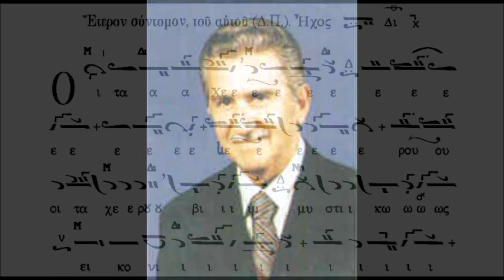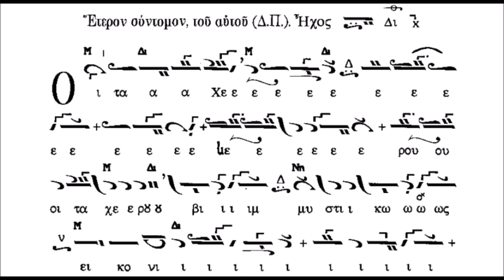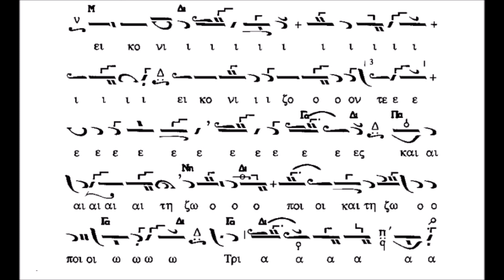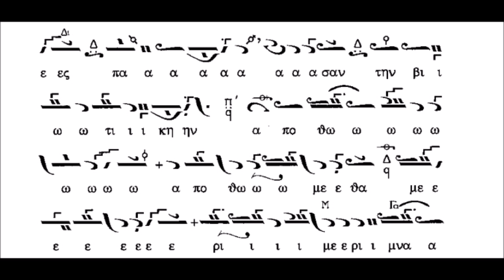ΔΗΜΟΣΘΕΝΗΣ ΠΑΙΚΟΠΟΥΛΟΣ-ΧΕΡΟΥΒΙΚΟ ΗΧΟΣ Β'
ΠΡΟΚΕΙΤΑΙ ΓΙΑ ΤΟΝ ΧΕΡΟΥΒΙΚΟ ΥΜΝΟ ΣΕ ΗΧΟ Β' ΣΕ ΜΕΛΟΠΟΙΗΣΗ
ΔΗΜΟΣΘΕΝΗ ΠΑΙΚΟΠΟΥΛΟΥ.

ΤΟ ΜΟΥΣΙΚΟ ΚΕΙΜΕΝΟ ΠΡΟΕΡΧΕΤΑΙ ΑΠΟ ΤΟ ΜΟΥΣΙΚΟ ΒΙΒΛΙΟ ΜΕ ΤΙΤΛΟ "ΠΑΝΔΕΚΤΗ ΕΚΚΛΗΣΙΑΣΤΙΚΗΣ ΜΟΥΣΙΚΗΣ ΘΕΙΑ ΛΕΙΤΟΥΡΓΙΑ" ΤΟΥ ΔΗΜΟΣΘΕΝΗ ΠΑΙΚΟΠΟΥΛΟΥ.